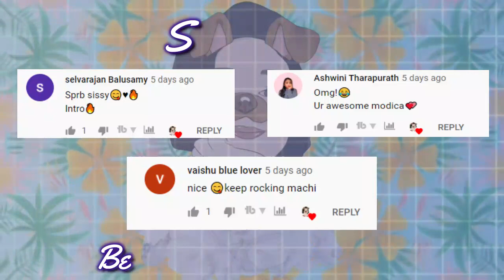24 hours without a PHONE in QUARANTINE😱 | What I do in a day | CuteTuber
Hey guys  !! today I'm back with fun challenge so I'm living without a phone for 24 hours(pretty much;)) also you'll get to know what I do in a day in this lockdown days😃
This video is colloboration with Amstar Productions. I'm very very happy to collaborate with such a awesome guy🤗 you guys surely should check his channel💕

I hope you guys enjoyed the day with me😜

I love you all so much, thanks for the unconditional love and support 🥰💓
Will be back with interesting videos soon..🤩✌🏻